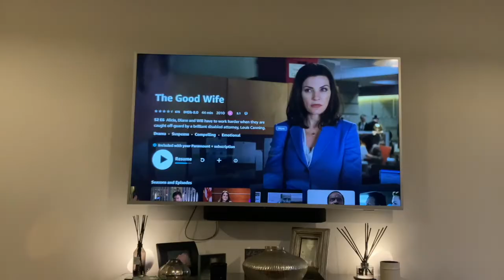Harry's September 2022